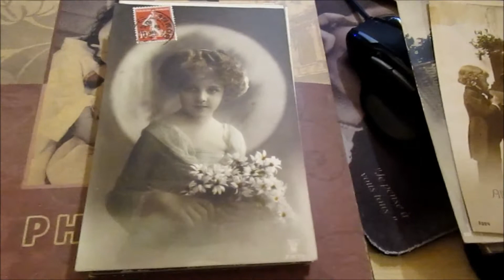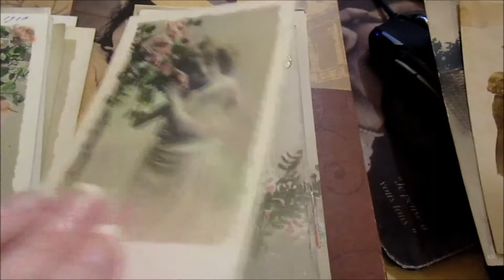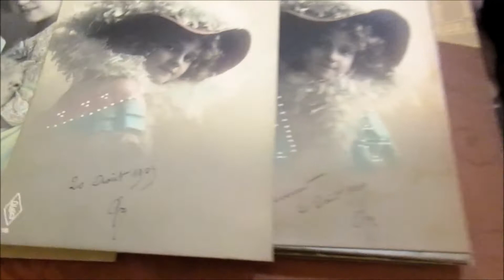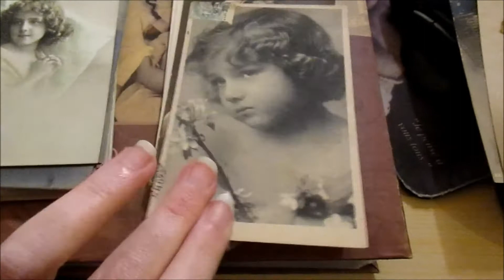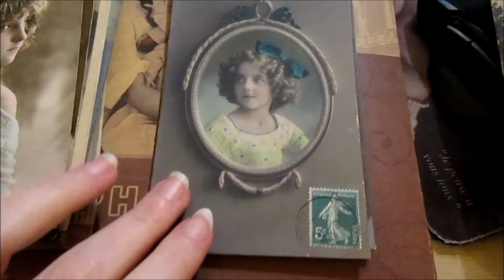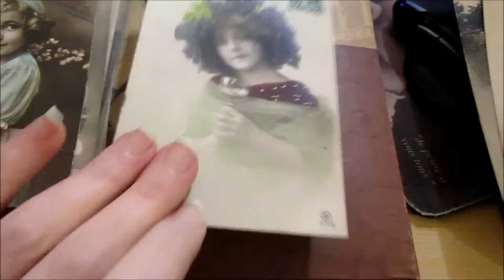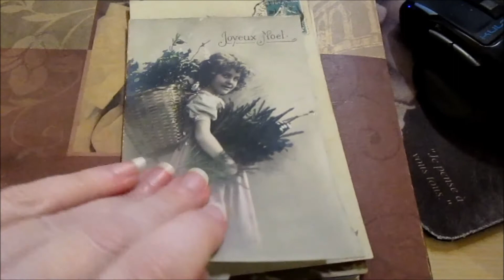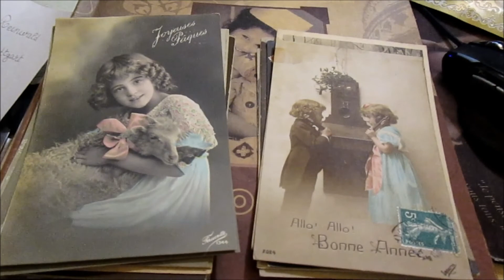Ma collection de Grete Reinwald Cartes postales anciennes Episode 5